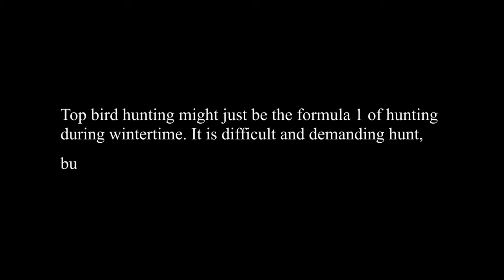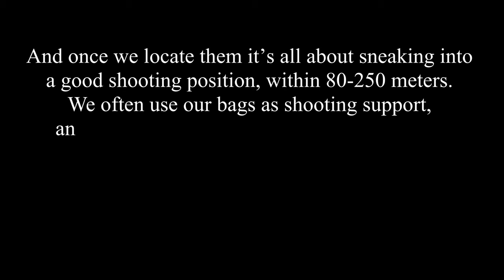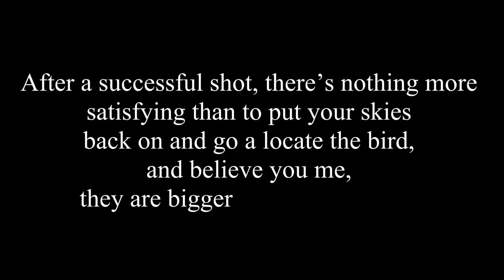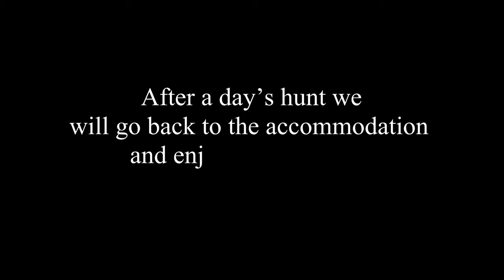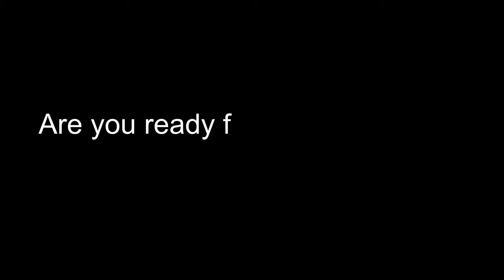This is top bird hunt - winter hunt. Toppfågeljakt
This is how we hunt capercaillie and black grouse winter time in sweden!